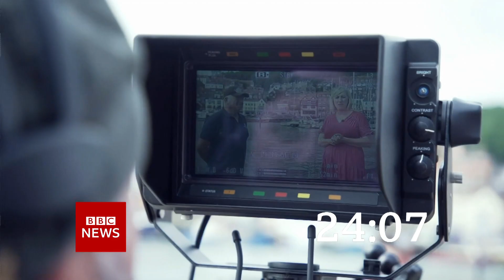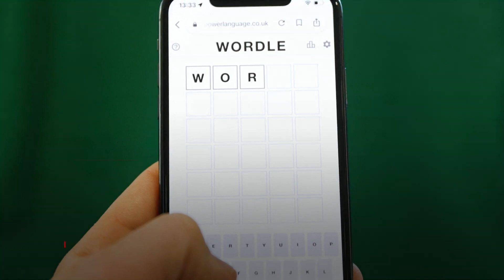BBC Context with Christian Fraser (21GMT - Headlines & Intro - 9/2/22 - (1080p)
Newscaster: Christian Fraser

Program: BBC Context
Source: DVB-T1
Countdown: 36s of the B1 BBC News Countdown 2022